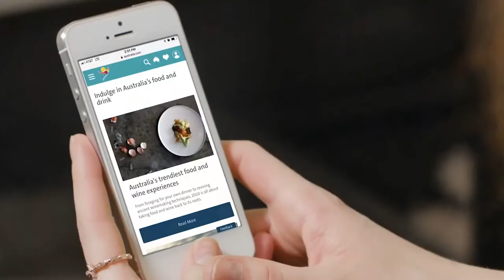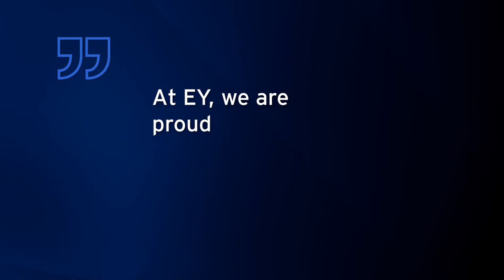EY-Pega Anthem Video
Watch this video to see how EY and Pega are helping clients achieve unprecedented outcomes and become world-class innovators.